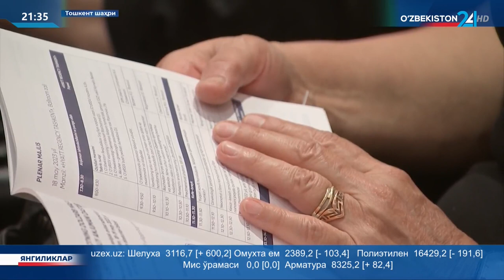«Перинатал тиббиётнинг долзарб масалалари» II илмий анжумани